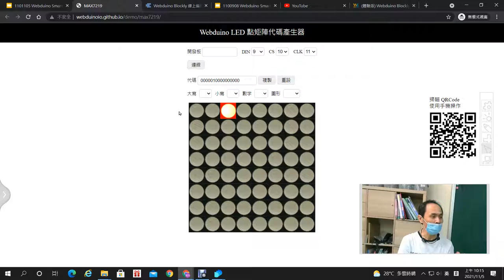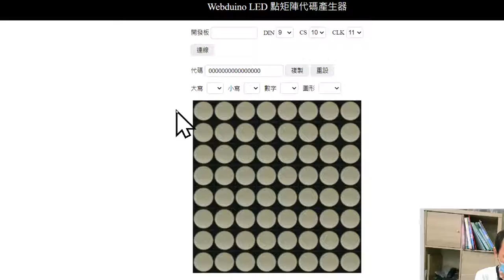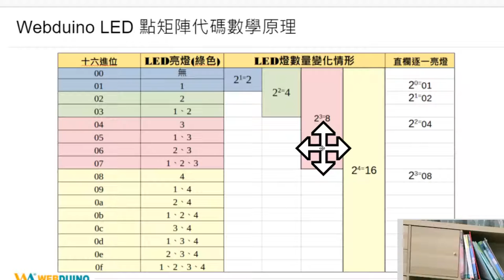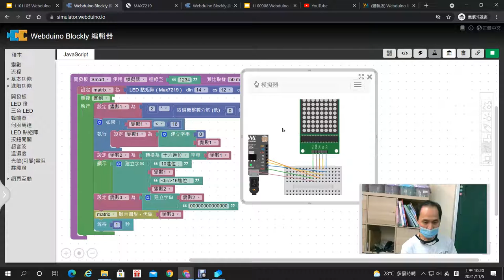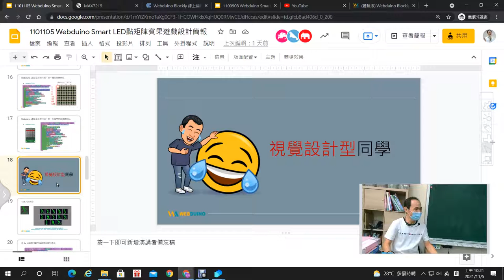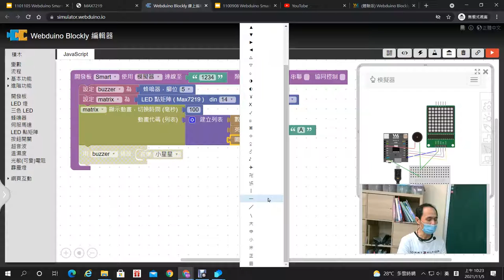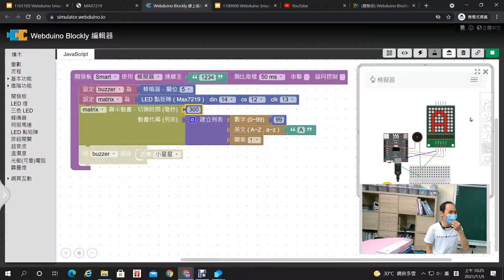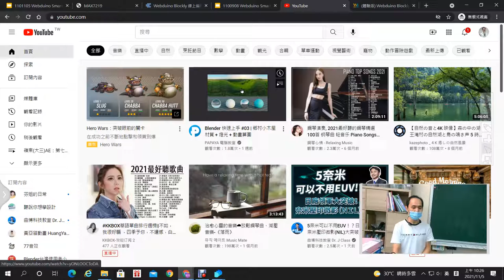04：LED點矩陣圖設計：邏輯思考型與視覺設計型的使用介紹